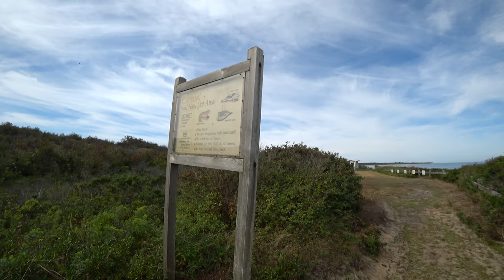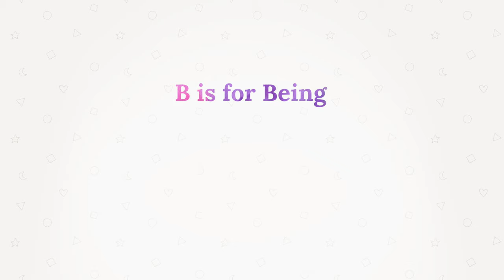[ 4K ] Walk to Montauk Lighthouse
We drove out to the easternmost point of Long Island, Montauk Point. It was one of my Grandfather's favourite places to go and spend time by the ocean.

It was a hot summer day and I had no idea where to start the walk. I knew I wanted to end up at the Lighthouse but there were no visible trails leading up to it.

I found a service road which led to a grassy trail. There were signs warning of tick-infested areas... I did not find this information relaxing. Despite my paranoid walking style, I followed the trail to a point where I thought the beach was not too far away. I was wrong.

I started the videowalk on the grassy trail which seemed to go forever without end. At one point, a stick which was embedded in the ground spontaneously fell on the path.

I was spooked at how fast it fell. There was no sign of any creature or thing which could have made it fall. It's very hard to see in the video but it happens at 03:47

I finally made it to the beach and felt relieved for a short moment before seeing a sign warning people to be careful of sea lions.

I took a chance and walked onto the beach anyway. There were no sea lions to be seen and for quite a while it was just me and the sound of the ocean.

Further up the beach I spotted a few surfers in the water. They were catching some waves and dodging large rocks on their way in. It looked like fun.

It was strange to notice many dead fish and crabs on the beach as I came closer to the lighthouse. Maybe they were blinded by the light at night and swum onto the shore...

I finally made it to the lighthouse. I bought a ticket and walked straight to the top.

This was one of the most refreshing and relieving walks I've done so far.

Location: Montauk Point, Long Island, USA